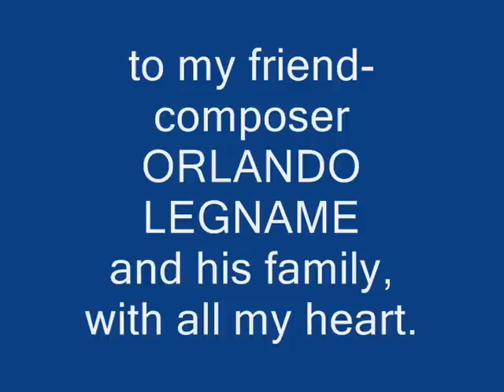to my friend ORLANDO LEGNAME and his family, with all my heart.